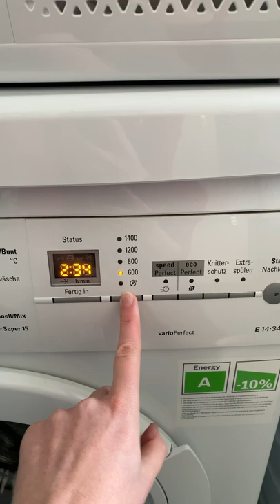Waschmaschine reinigen - Gerüche neutralisieren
Gerüche in der Waschmaschine neutralisieren.
Eine einfache aber effektive Lösung unangenehme Gerüche aus der Waschmaschine zu entfernen. 1-2 Geschirrspültabs bei 90 Grad in die leere Waschmaschine geben. Fertig